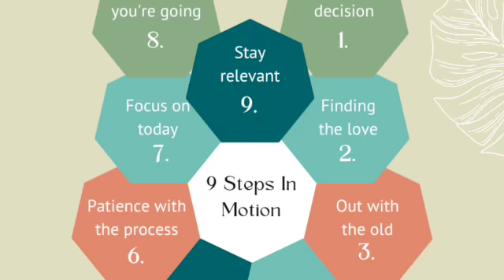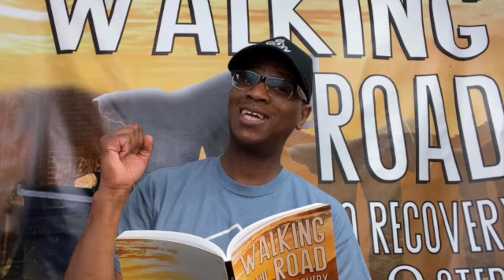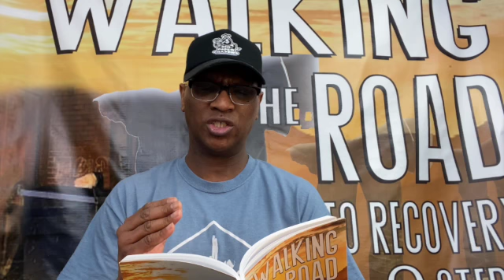From The Desk Of Apacolips Podcast. Daily Bread. Breathe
Don't beat yourself up and knock yourself out of the fight for mental freedom.